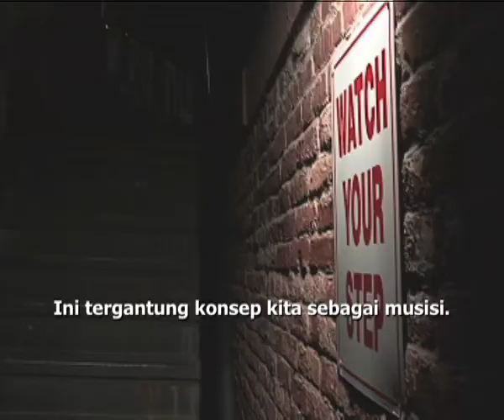Raskol Khan, Rapper Muslim AS - Liputan Berita VOA 22 Agustus 2011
Raskol Khan adalah rapper muslim yang tidak berdakwah dalam lagu-lagunya. Dia menyanyi sebagai rapper yang muslim, bukan rapper yang berdakwah Islam.